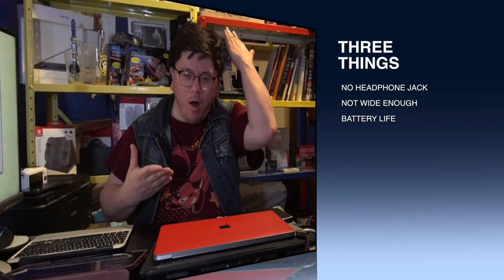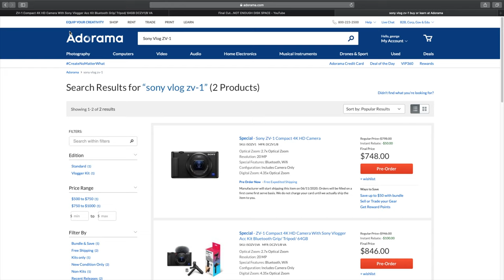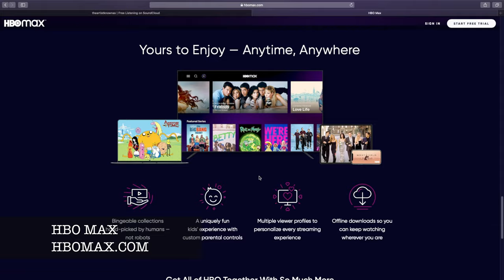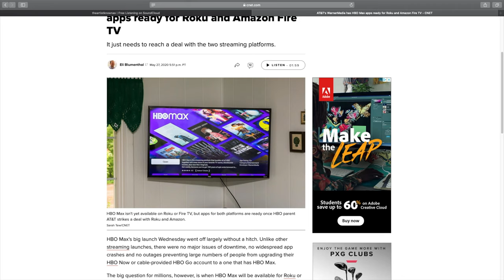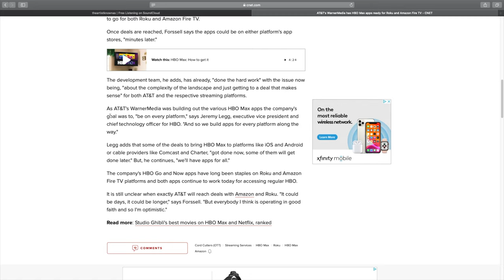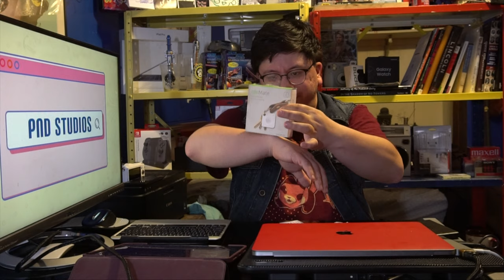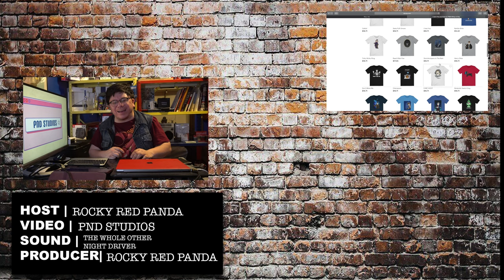Vlog-0018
An update on everything from PND Studios and what is happening on my end art wise, videowise and this darn Quarantine. IT is the week of May 25th, 2020.

Covid-19

New logo

art

HERES YOUR CHANCE TO WIN YOUR VERY OWN TILEMATE!!!
find your keys, phone, anything.

(you must comment on my videos using code TM and leave a comment about what you thought.)

Winners will be picked at the end of next week!

there are 10 only to give away so move in fast!

(winners will be announced via my Facebook and twitter)